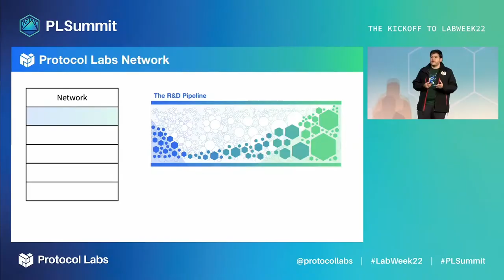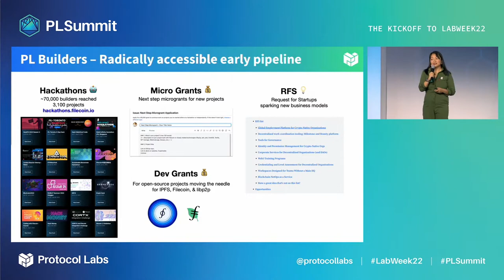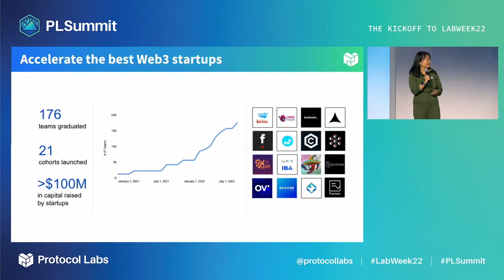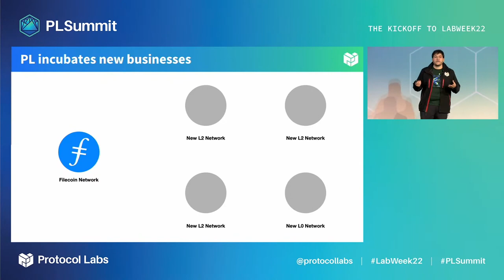Protocol Labs – Network | Starting New Businesses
Protocol Labs sets out to create radically open on-ramps for anyone in the world to join us. Here's some ways to be a part of the network:

Hackathons:
Hackathons are an amazing way to learn, experiment, and invent with our stack. And hackathons aren’t just for new devs – we also see lots of experienced folks entering them to try new skills. Our next big hackathon is in mid-November. It’s the FVM hackathon run by ETHGlobal is where you can be one of the first wave of people to build on the Filecoin Virtual Machine.

Microgrants:
Apply through an open process on Github. We’ve awarded 120 of these since July of 2022 alone.

Request For Startups:
A list which describes new businesses that are in high demand.

Grants:
Also, PL and the Filecoin Foundation collaborate to award midsize developer grants. These are for open-source projects that can move the needle. Many of the IPFS and Filecoin devtools and integrations that you know and love, and also the Filecoin Green grants, are supported by this program.